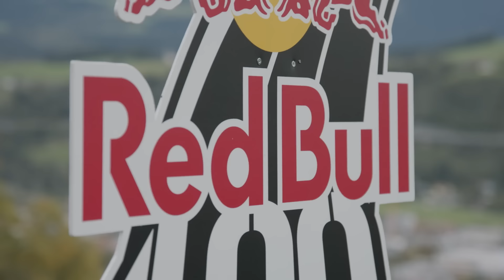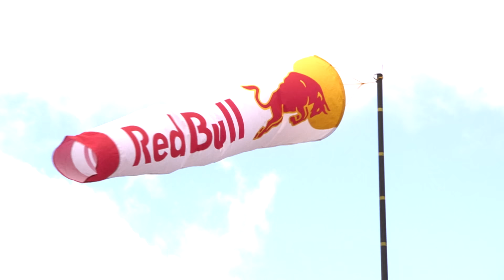5 Of The World's Strangest Sports Explained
Would you rather:
► Run 400m up a ski jumping hill?
► Be the champion of farmer’s golf in Switzerland?
► Build the tallest human pyramid in India?
► Master the traditional Taiwanese art of diabolo?
► Or jump across a river with a pole in The Netherlands?

These are 5 of the most difficult, fun, and everything in between sport events you can find in the world. Let’s find out what they’re all about.

0:00 Intro
0:26 Red Bull 400
1:34 Red Bull Hornussen
2:52 Red Bull Jod Ke Tod
3:42 Red Bull Pao
4:38 Red Bull Fierste Ljepper